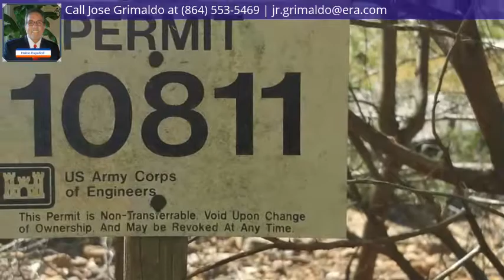112 Andrea Pt, Anderson, SC 29625 - MLS #1366521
Directions
From I-85 Take the SC-187 exit, EXIT 14, toward Pendleton. Turn right onto SC-187/Highway 187. Turn left onto Nautical Way. Take the 1st left onto Andrea Pt.
Property Description
Very Desirable Deep Water Lot In This Cove. This Lot Is Close To An Acre, In A Cul-De-Sac, And Has A Deep Water Boat Dock. A Small Spring Flows Into The Lake. Approximately 209 Feet Of Road Frontage. Property Passed A Perculation Test For A Septic Tank. Only A Short Drive To Downtown Anderson Or Clemson . Seller Will Consider Financing With At Least 10% Down And Pre-Qualifying/Screening By The Seller. Architectural Drawings For A Beautiful Home Designed Exclusively For This Lot Are Available, And May Be Purchased Separately.